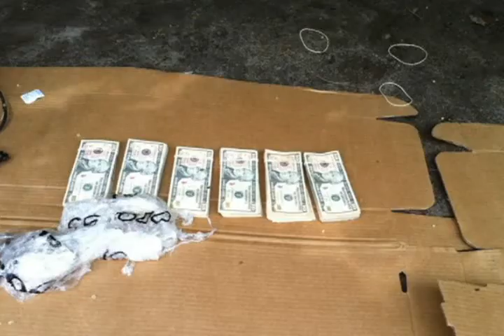Desmantelan narcolabboratorio.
Elementos de la Fuerza de Tarea Interinstitucional Occidental, agentes anti narcóticos de la Policía Nacional Civil y Ministerio Publico de narco actividad, desmantelaron un narco laboratorio en una bodega de la colonia Monte Alegre de Tecun Uman, donde se incauto: 4 tráiler, 1 pick Up, 1 vehículo mazda 3, 29 toneles con posibles precursores químicos para la elaboración de drogas sintéticas, 2 pistolas, aproximadamente  6 mil dólares, radios transmisores  y 2 personas detenidas de nacionalidad Mexicana.